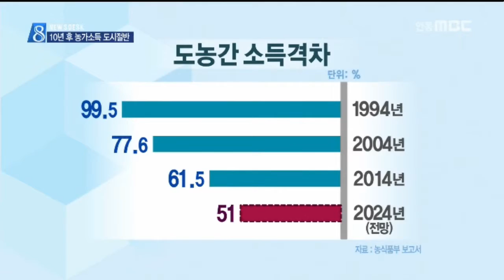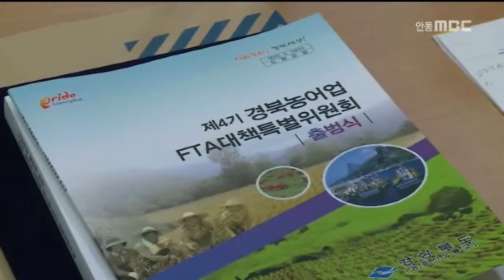[안동MBC뉴스]R)10년 후 농가소득 도시절반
2015/06/16 15:39:53    작성자 : 김건엽

◀ＡＮＣ▶
농업개방이 확대되면서 10년뒤에는
농가소득이 도시가구의 절반 수준으로
떨어질 것이라는 전망이 나왔습니다.

정부가 농업·농촌을 보호하기 위한
중장기 종합대책 마련에 착수했습니다.

김건엽기자
◀ＥＮＤ▶

우리나라는 현재 미국을 비롯한 11곳과
FTA가 발효됐고 중국 등 4곳과는 협상을
타결했습니다.이밖에 다른 여러나라와 협상이
진행중이거나 준비중입니다.

[C/G]이렇게 농업개방이 확대되면서
농산물 수입도 크게 늘어나 십년 뒤에는
35조 3천억원에 이를 것으로 예상되고
있습니다.우리나라 농업생산액의 75%
수준입니다.

농산물 수입 증가는 국내산 농산물
판매 감소와 가격 하락을 초래해 농가소득을
떨어뜨리는 주요인으로 작용합니다.

[C/G]농가소득이 줄면서 도농간 소득격차는
더욱 커질 것으로 전망됐습니다.정부는
10년 후에는 도시가구 소득의 절반 수준까지
하락할 것이라는 보고서를 내놓았습니다.

◀ＩＮＴ▶ 김영호 전국농민회 의장
"그 동안에 FTA하면서 농업 무슨 대책을
수립한다 이런 저런 이야기를 하고 있지만
실제 개방 농업 정책 20년, 30년을 해오면서
농민들은 지금 고사 직전이거든요."

정부가 농업과 농촌을 지키기 위한
중장기 종합대책 마련에 나섰습니다.

[C/G]우리 농업의 국제 경쟁력 제고
수출 확대,안전망 강화를 3대 축으로
구체적 대책마련에 착수했습니다.

농업계는 이전과는 차별화된 대책마련을
주문하고 있습니다.

◀ＩＮＴ▶ 정민국 농촌경제연구원 연구원
"어떤 새로운 정책을 발굴했다기 보다는
예산증액을 통해 기존사업의 투융자를
강화했던 것이 기존의 FTA대책인데
이전과 차별화된 대책을 개발하는 것이
앞으로 중요한 과제일 수 밖에 (없습니다)."

정부가 먼저 위기 보고서를 내고
서둘러 대책마련에 착수한만큼 이번에는
제대로된 해법이 나올지 주목됩니다.